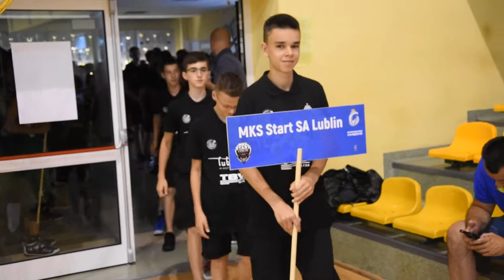MP U14 Finał Radom 2018